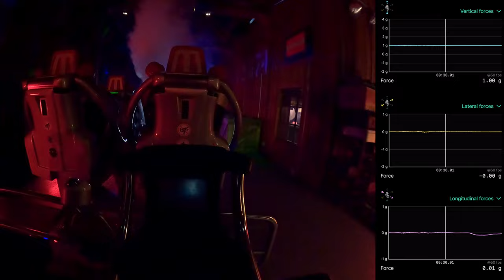Blue Fire: G-Force Ride im Europa Park | Onride POV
Blue Fire - Europa Park: Schnall dich an für eine aufregende Fahrt, entwickelt von Mack Rides, im EuropaPark!
Dieses einzigartige POV-Video fängt die volle Intensität einer der ikonischsten Achterbahnen des Parks ein.

Erlebe die Hochgeschwindigkeitsdrehungen, Kurven und vier Inversionen, während du Echtzeit-G-Kraft-Daten siehst, die die technische Meisterleistung hinter diesem Nervenkitzel zeigen.
Spüre die rohe Kraft des intensiven Starts, der dich in nur 2,5 Sekunden von 0 auf 100 km/h beschleunigt, alles aus der adrenalingeladenen Perspektive der dritten Reihe.
Ob du ein Achterbahn-Enthusiast oder ein Abenteuersuchender bist, dieses Video bietet einen detaillierten Einblick in die Dynamik und die pure Aufregung von BlueFire und zeigt, warum MackRides weiterhin führend in der Achterbahninnovation ist.
Beobachte die angezeigten Messwerte, um das ausgeklügelte Design und die beeindruckenden Kräfte, die im Spiel sind, wirklich zu schätzen!

No Copyright /

Hersteller: MackRides GmbH & Co KG
Modell: LaunchCoaster / Blue Fire
Länge: 1.056,0 m
Höhe: 38,0 m
Geschwindigkeit: 100,0 km/h
Inversionen: 4
Fahrzeit: 2:30
g-Kraft: 3,8
Elemente: Dark/Show Section, LSM Launch from 0,0 km/h - 100,0 km/h in 2,5s, 32,0 m tall Loop, Block Brake, Twisted Horseshoe Roll, In-Line Twist

Kamera: GoProHero 11